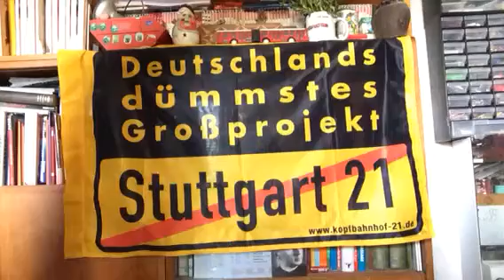Urteil gegen das Betreuungsgeld, ein Bärendienst für die Familien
Felix Staratschek aus Radevormwald nimmt Stellung zum Urteil der Verfassungsrichter aus Karlsruhe.

Stichworte:

Radevormwalder alternative Nachricht Ministerpräsidentin Kraft Nordrhein Westfalen CDU SPD FDP Grüne Linke CSU Eltern Familie Leistung nicht in Anspruch nimmt Entschädigung Leistung erbringen delegierte Leistung zahlt der Staat Leistung soll sich wieder lohnen Geld 150 Euro pro Kind Betreuungsplätze gezwungen verhungern Aufbewahrung zwingend Vollerwerbstätig Zwang Regelung falsch argumentiert Richter Wegen suchen Voraussetzungen Bundestag Voraussetzungen Kitaplätze hochverschuldet ausfallende Betreuungsgeld ideologische gründe formal geurteilt Gesetze Bärendienst wo kein Kläger da kein Richter Arbeit Jubeln Wähler die Stimme entziehen